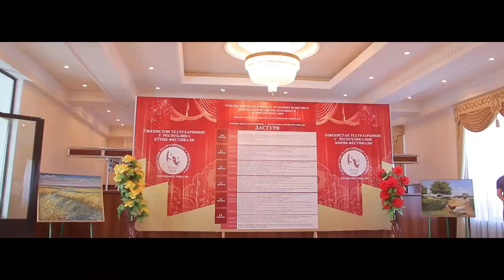Festival ro'lik karakalpakstan nukus teatr